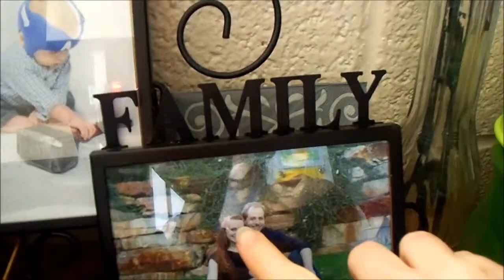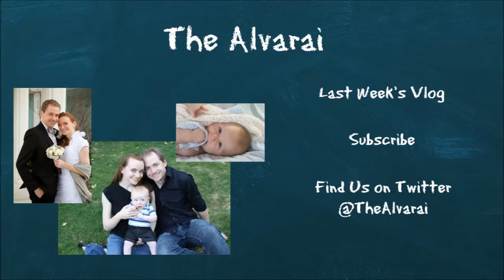Baby Learning to Use a Spoon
MUSIC